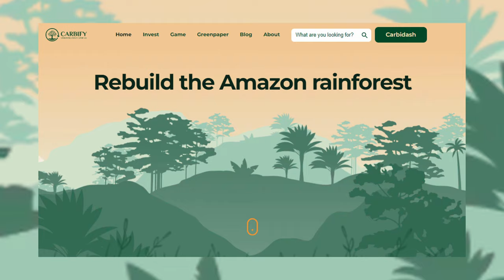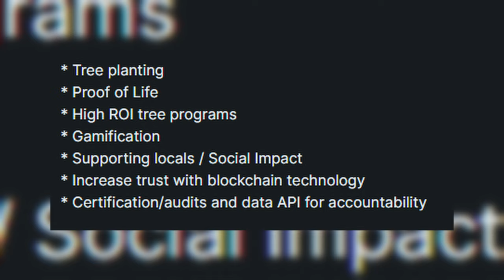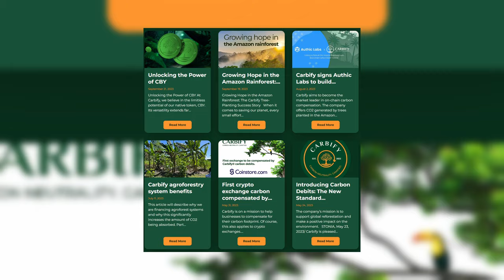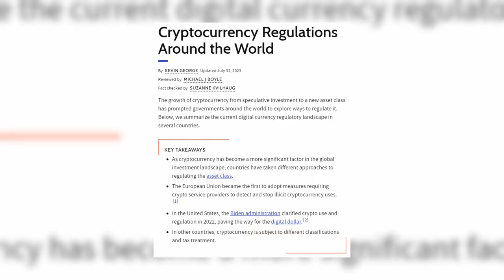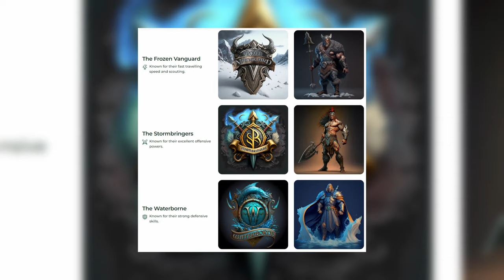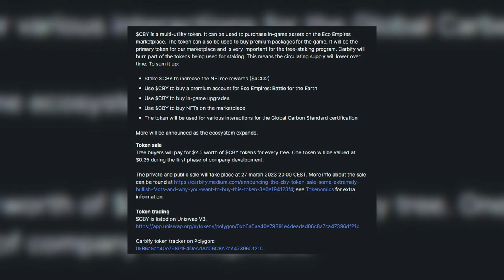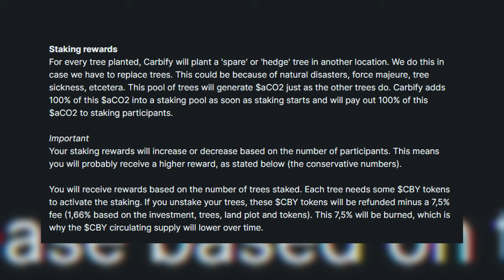Carbify: Revolutionizing Crypto & Saving the Planet! 🌍🚀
Welcome to a transformative journey with Carbify! 🌍🚀 In this enlightening video, we unravel the innovative fusion of blockchain and environmental conservation. Join us as we explore how Carbify is revolutionizing the crypto landscape while making significant strides in saving our planet.

🌱 What You'll Discover:
Prepare to be inspired as we decode Carbify's mission. From transparent blockchain transactions to certified carbon offset projects, we'll guide you through the intricacies of this groundbreaking initiative. Learn how every transaction you make can contribute to a greener future, reducing carbon footprints and supporting eco-friendly endeavors.

🚀 Why Watch This Video:

- Environmental Impact: Understand how Carbify directly supports certified carbon offset projects.
- Blockchain Transparency: Explore the transparency and traceability of transactions within Carbify.
- Empowering Change: Discover how your crypto investments can create a positive environmental impact.
- Global Sustainability: Learn about the challenges and triumphs in the realm of environmental conservation and blockchain technology.

🔔 Stay Eco-Conscious!
Don't miss out on more insightful videos about innovative environmental initiatives and blockchain technologies. Become a part of the movement to save the planet, one crypto transaction at a time.

Eager to discuss Carbify's impact or have questions about blockchain and environmental conservation?

Thank you for joining us on this transformative exploration of Carbify! With the knowledge from this video, you're empowered to contribute to a sustainable future. Let's make the world a greener, cleaner place, together!